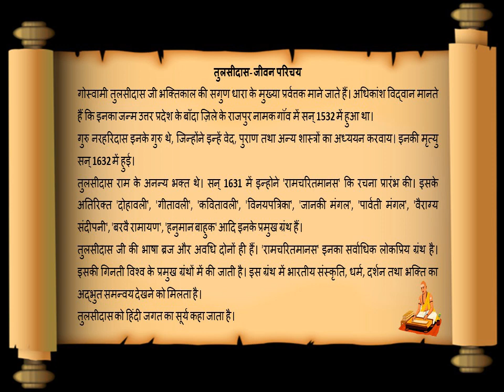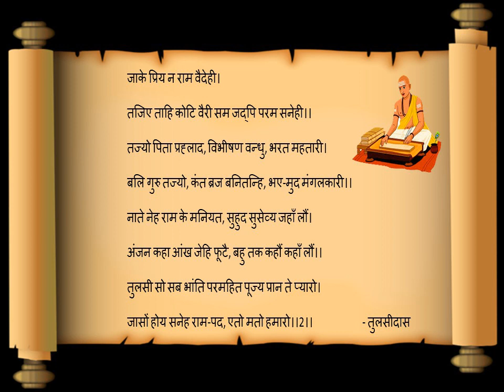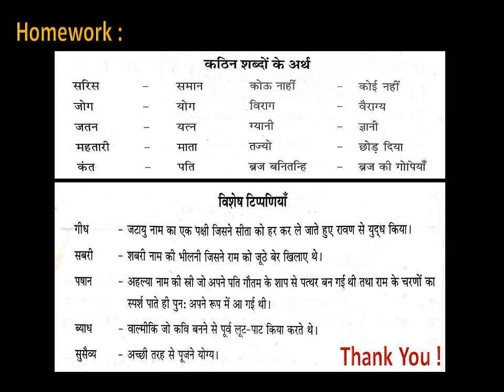Class 10 Hindi Vinay ke Pad